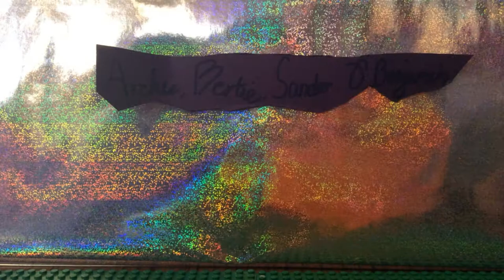The Christmas Chase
Christmas Toymation Animation Workshop
Castle Court School
iPads & Kindles